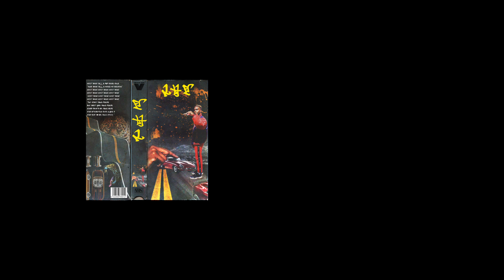CANT WAIT BY SEETHEMORNING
SEETHEMORNING presents the Motion Picture Musical, "CANT WAIT" Presented in Color.

Musical Performance by SEETHEMORNING (@seethemorn)

Musical Production by FAXONLY (@faxonly_)

Graphic Designs by SHAAKIRA ARI (@shaakirania)

Motion Picture Production by DES MIRERA of LITE, CREATIVE AGENCY 2018 (@desmirera + @lite.ca)